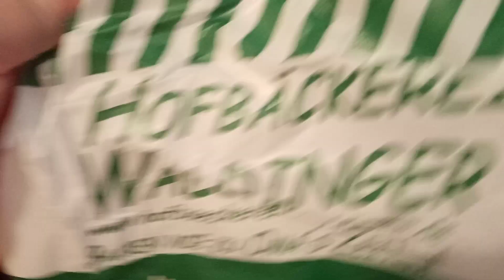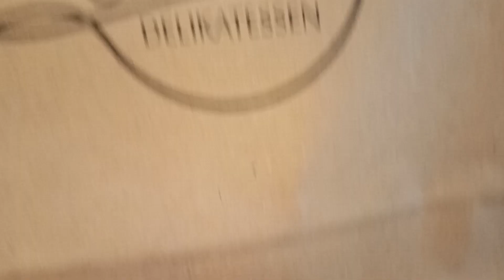MICI CUMPĂRĂTURI DE LA TÂRGUL DE TOAMNĂ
DUMNEZEU SĂ VĂ BINECUVÂNTEZE DRAGI MEI . EU VĂ IMBRĂȚIȘEZ ȘI VĂ PUP PE TOȚI, PENTRU CĂ VĂ UITAȚI LA VIDIOCLIPURILE MELE ,VĂ MULȚUMESC DIN SUFLET  SUNTE ȚI MINUNAȚI DRAGI MEI .